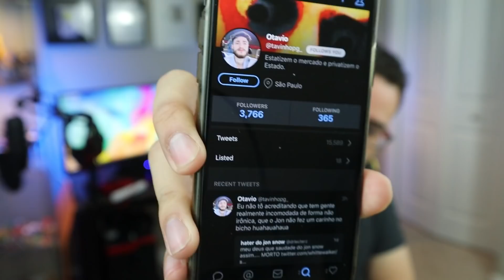OK, QUAL É A DA PATRÍCIA LELIS?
Sendo membro você garante vídeos frequentes, os recebe um dia antes, tem acesso à aba EXCLUSIVA da comunidade, e joga online ao vivo comigo!

🔥 PRODUTOS TOP QUE EU RECOMENDO:

- Headphone bluetooth BOM MESMO! E BARATO!

- Controle Bluetooth DAORÍSSIMO pra jogar no celular!

- Amazfit Stratos, o meu smartwatch lindão e BARATÍSSIMO!